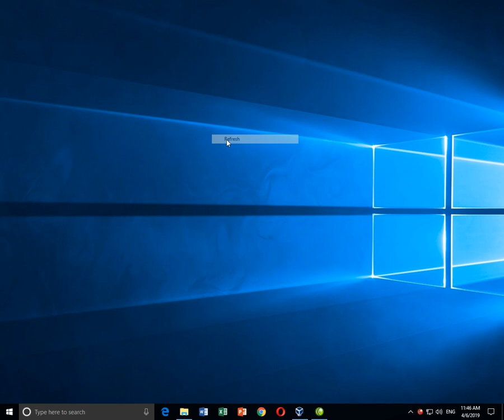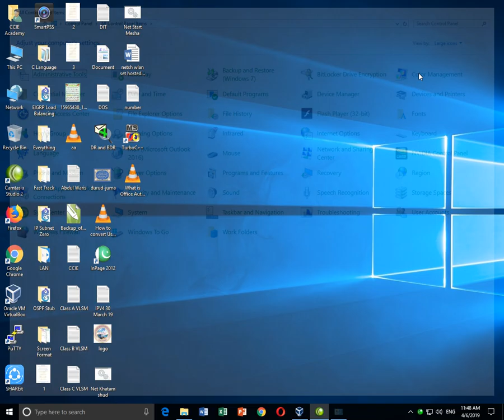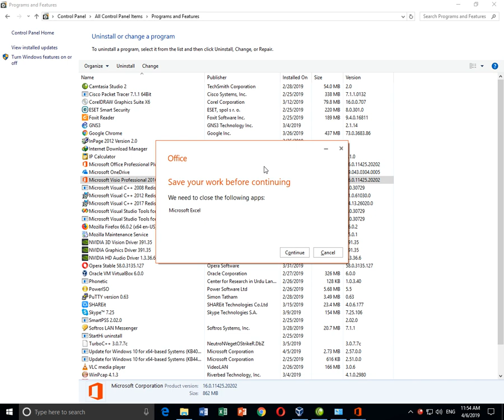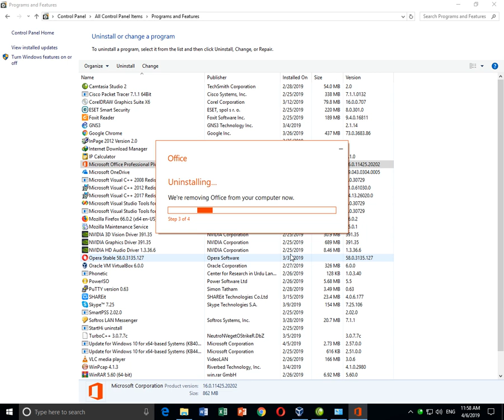Un-Install Office 2016 | Windows 7 | Windows 10 in Urdu and Hindi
Removing Complete Office 2016
ms power point
powerpoint presentation download
powerpoint presentation online
powerpoint transitions download
powerpoint transitions and animations
what is animation in powerpoint
transitions in powerpoint
powerpoint slide animation
powerpoint animation examples
powerpoint animation tricks
types of animation in powerpoint
powerpoint slide animation
powerpoint animation gif
how to do a powerpoint presentation for class
powerpoint photo slideshow template
slideshow in ms powerpoint
google slides themes
google slide
google ds
powerpoint picture background
what is slide in computer
vipkid props
types of slides in powerpoint
slide design definition
best google slides
free powerpoint templates
cool powerpoint transitions
powerpoint presentation examples